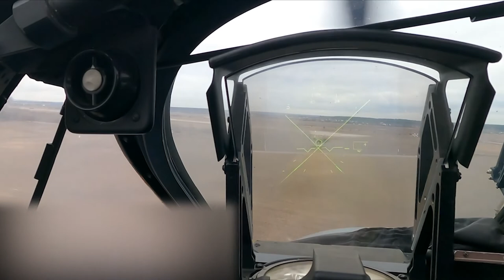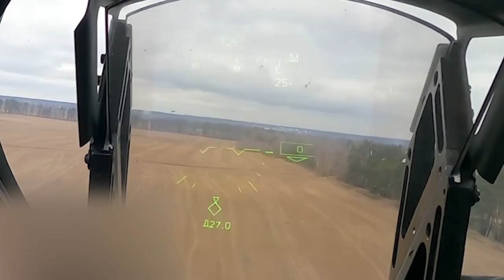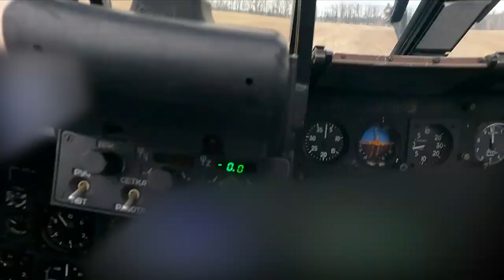Ukraine War - Ka-52 and Mi-24 escort of the convoy during the capture of the Gostomel airfield - POV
In the process of completing the task, the Ka-52 was hit when it covered the Mi-8 with a tactical assault force with its side.
The leader's helicopter was fired upon by MANPADS from the ground and anti-aircraft guns 18 times. Having received damage, the crew made an emergency landing and took up all-round defense, which they held despite the continuous fire impact of the Armed Forces of Ukraine until the arrival of the second strike group of helicopters.
The crew of the damaged helicopter was not injured and was evacuated to the base airfield by the second strike group of helicopters. Thanks to the courage and heroism of the crews of the forward attack group of Ka-52 and Mi-24 helicopters, the landing of the airborne units was carried out without losses.
Geolocation at 1.05 — the helicopter is operating along the northern outskirts of Gostomel.